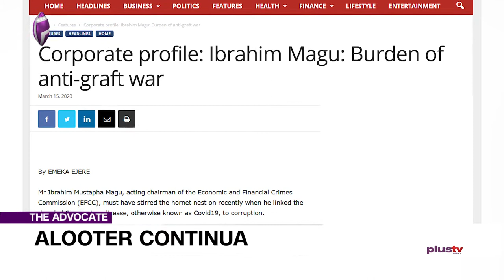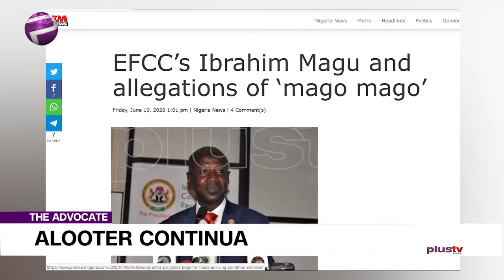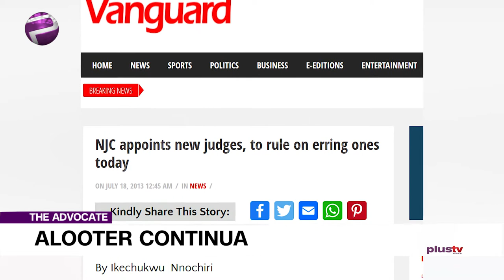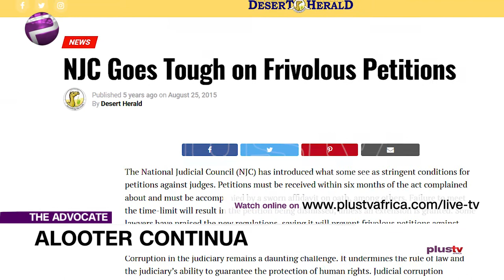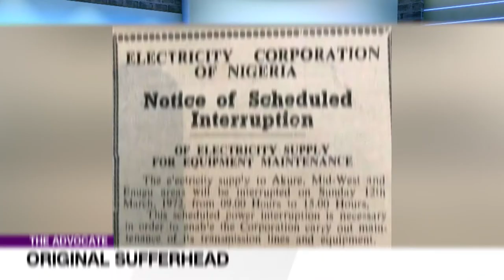Magu's Disobedience To Court Orders - Justified Or Not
In the history of the fight against corruption since the inception of the Economic & Financial Crime Commission EFCC, one cannot but agree with the fact that Ibrahim Magu (suspended acting chairman) has risen above his pearls and performed better, even obtain more conviction in court (including that of former Governors) when juxtaposed against the records of his predecessors in office. Kudos however to the stand of President Muhammadu Buhari to fight corruption.